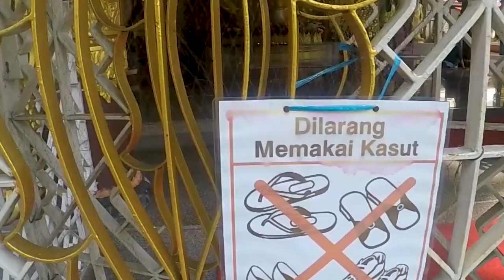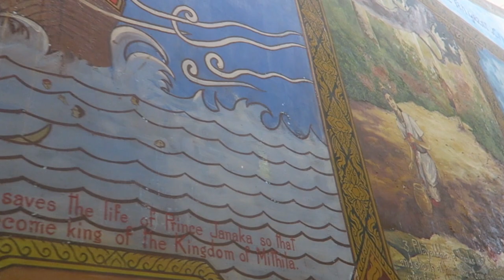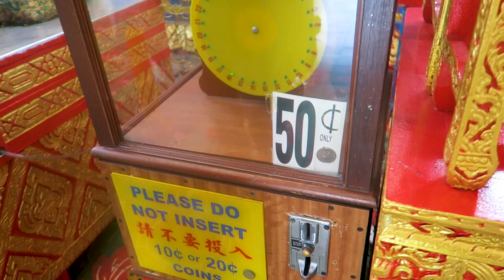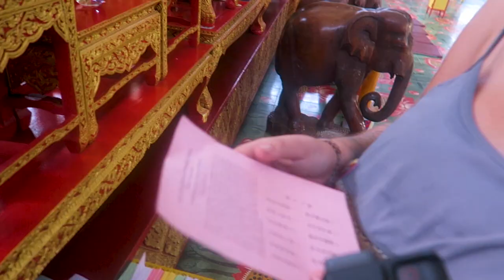Things To Do In Penang 2019 - George Town Temples Tour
Today we checked out two temples which are across the road from each other! We went to the Dhammikarama Burmese Temple and the Wat Chaiyaman Temple!

Both of these temples were amazing and definately something you need to add to your 'Things To Do' list in Penang! There are less then five minutes away from George Town and are free!

GEAR WE USE DAILY:
UK LINKS -